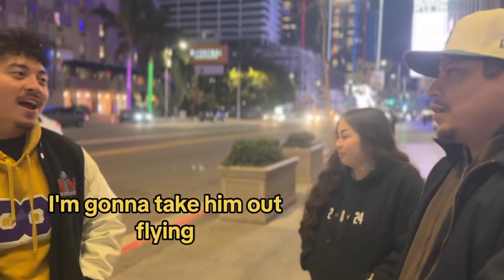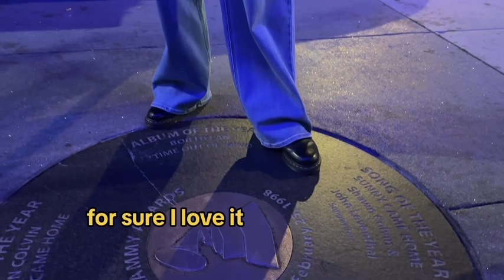SRFC_vlogs Ep.24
With the super-bowl and the NFL Season behind us we had some questions for the people of Gotham city “Do you think the NFL is rigged?”

And with valentines being today “do you believe in the holiday like really believe? And what are your getting your partner?”